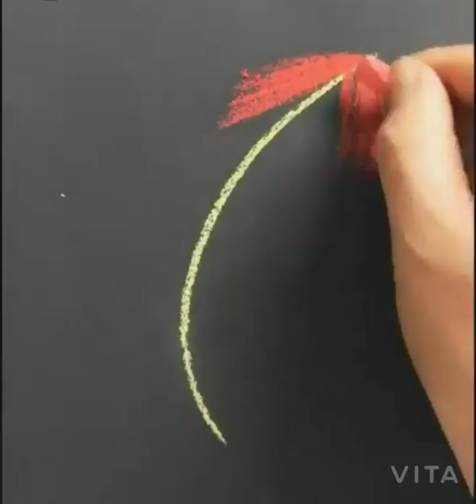How to Draw a Beautiful Quill!! Amazing and easy!! Crayons Colors Art, Art Ideas.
Beautiful quill art with crayons.
Thanks.